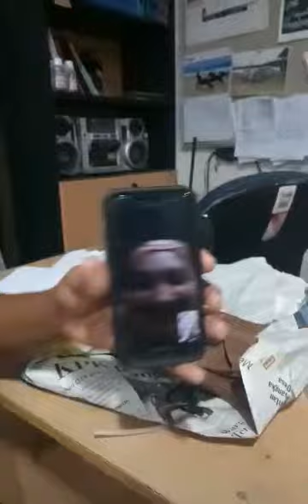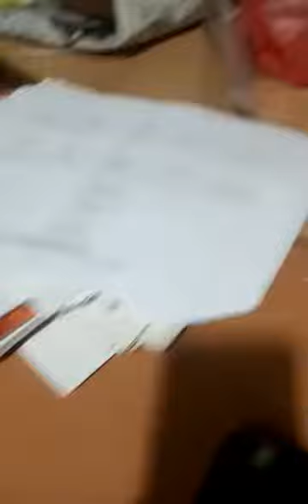1 Porsi rame-rame, mie Aceh Laweung kari tongkol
Mie Aceh, dengan bumbu kaya rempah sangat cocok untuk lidah orang Indonesia, berikut kami sajikan menu Mie Aceh yang dimasak denganmenu tambahan Ikan Tongkol, selamat menyaksikan,,penasaran komen di bawah ya,,hehhe